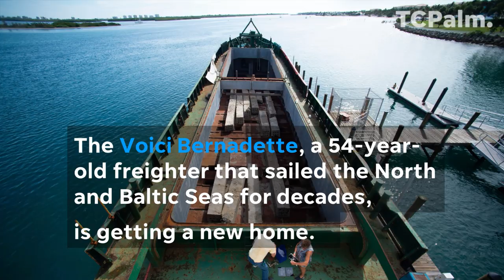How a sunken ship becomes an artificial reef (1)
After years of service, an old freighter gets and gives new life as an artificial reef. The steel hull and tall profile make a great foundation for marine life, including cobia, snapper, grouper, amberjack and African pompano.